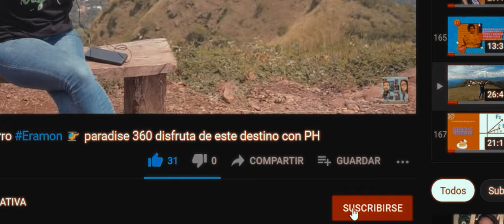Los curiosos pueblos circulares ✈️ PH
Conozcamos este interesante y ecodestino lugar para visitar, a solo 18 minutos del municipio de Chalatenango!